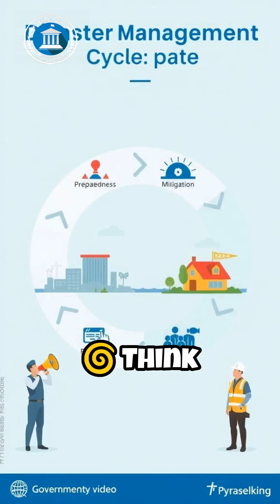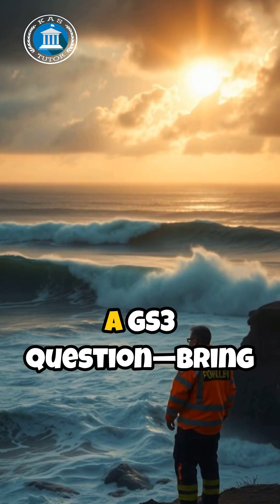Tsunami Explained with July 2025 Case Study | Disaster Management for UPSC & KAS Mains 2025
In this 3-minute UPSC/KAS Shorts video, we break down the July 2025 tsunami triggered by a massive earthquake off Russia’s Kamchatka coast — and explain its relevance to Disaster Management (GS3) and Geography (GS1) topics.

Learn how early warning systems, India’s disaster frameworks, and community participation saved lives — and how to use this real-life event in your UPSC and KAS Mains answers.

📌 Covers:

Causes of tsunamis (subduction zones)

July 2025 tsunami impact on Japan, Hawaii, US

Disaster Management Cycle (Preparedness to Recovery)

India’s legal & institutional DM setup (NDMA, NDRF, Sendai Framework)

Role of technology + people

📚 Perfect for GS3 Disaster Management, GS1 Geography, and answer writing enrichment.